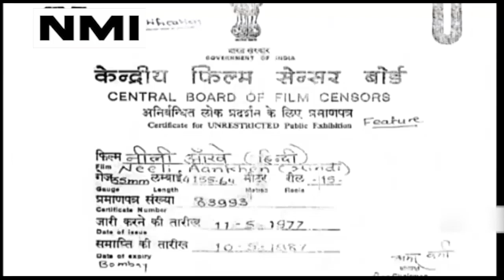Neeli Aankhen (1962) Full Hindi Movie | नीली आँखें | Shakila, Ajit, Johnny Walker | Old Hindi Movie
Album Category: Hindi, Film
Year: 1962
Music Director: Dattaram Wadkar
Lyricist: Gulshan Bawra

Album Credits:
MUSIC ASSISTANT: Sebastian D'Souza
SONGS RECORDED BY: Minoo Katrak, B.N. Sharma

Film Credits: DIRECTOR: Ved - Madan
PRODUCER: Abdul Rahim Khan, Jaimal, Kandola
WRITER: Akhtar-Ul-Iman
ACTOR: Shakila, Ajit, Johnny Walker, Raj Mehra, Tiwari, Helen, Haroon, Raj Dewan, Nasreen, Ismail, Ravikant, Tun Tun, Shetty
PRODUCTION CO: Society Pictures